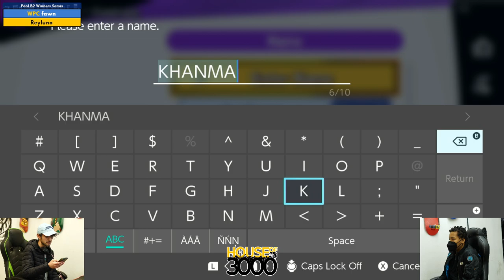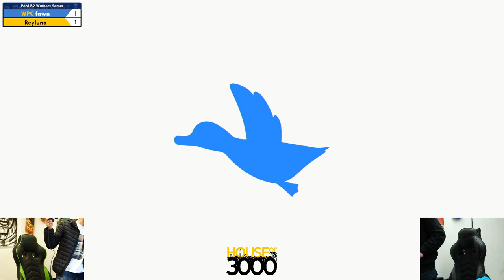Xeno326 Pool B2 Winners Semis fawn vs Reyluno